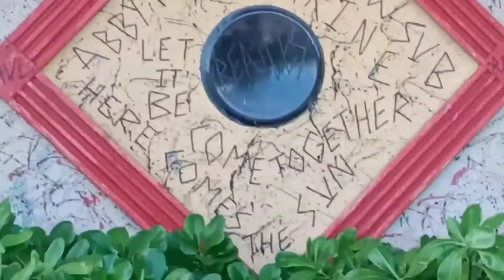THE HISTORICAL HOUSE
HISTORICALHOUSE

CAYMAN